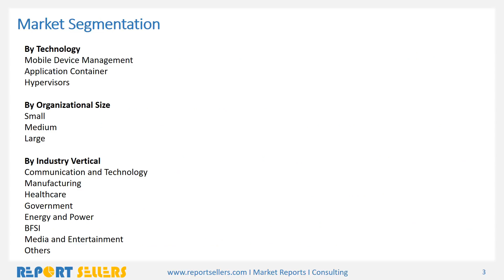Mobile Virtualization Market Research Report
Mobile Virtualization gives the ability to run two or more instances of an operating system on the same phone, thereby giving the ability to run personal apps and services on one OS and the business services on another.